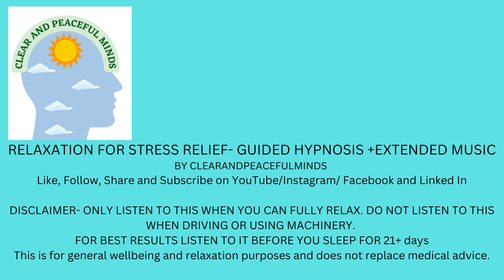RELAXATION FOR STRESS RELIEF AND SLEEP - A GUIDED HYPNOSIS WITH EXTENDED MUSIC AFTERWARDS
Welcome to this guided visualisation to relax you, relieve you of mental and emotional stress and to help you sleep.
Listen to it before you sleep or take a nap using headphones for best results.
Listen to this for at least 14 -21 days or as often as you can or need to in order to help your subconscious mind relax and relieve you of stress naturally and automatically in future.